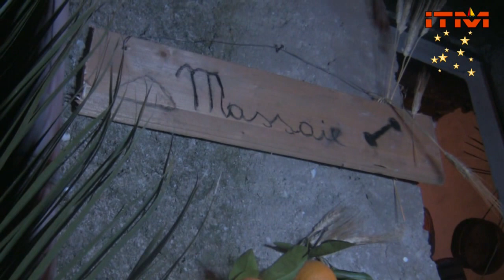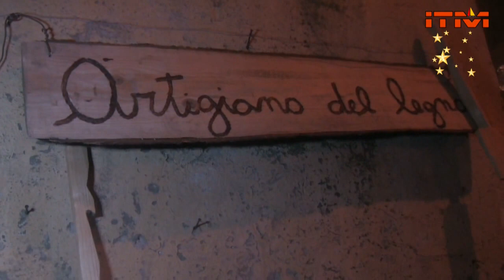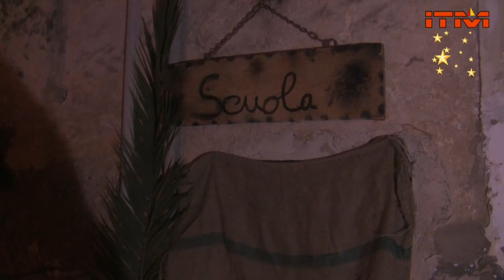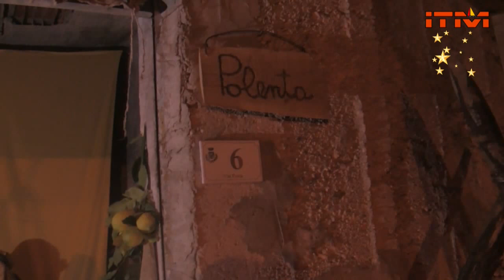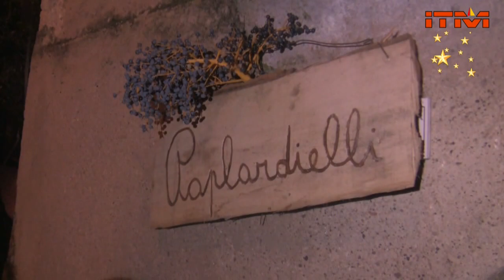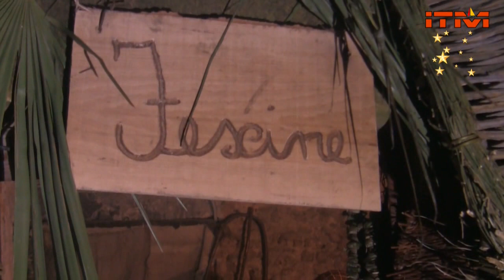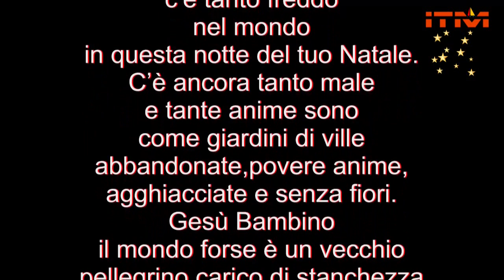Il Presepe VIVO di Olevano Sul Tusciano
Il Presepe VIVO  di Olevano Sul Tusciano (SA) è una manifestazione che si è tenuta il 6 Gennaio 2013 nel centro storico della frazione di Salitto.
Esclusive scenografie naturali fanno da contorno a quest' evento che coinvolge quasi tutta la cittadinanza del borgo.
La Manifestazione è organizzata dall' A.I.C.S di Olevano Sul Tusciano